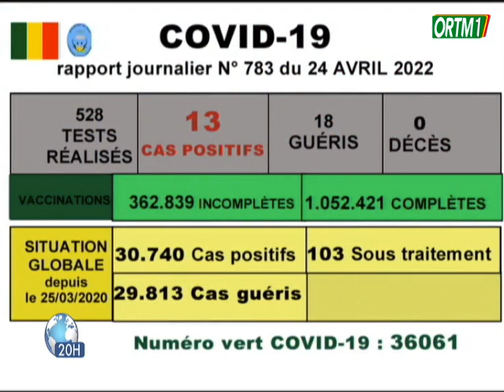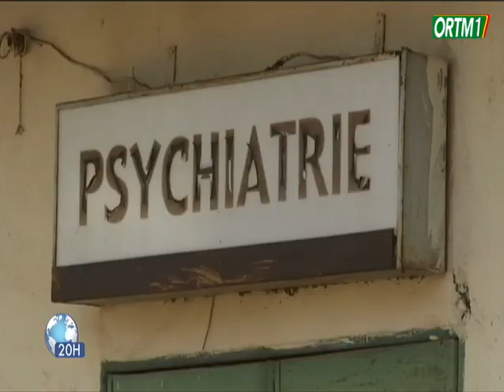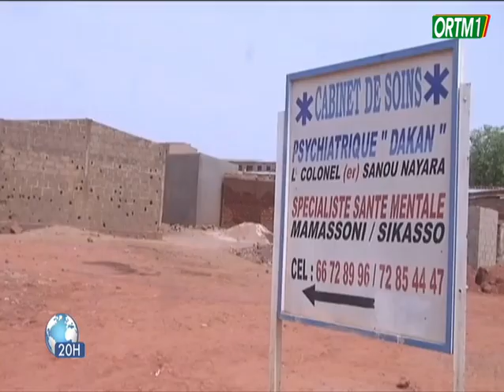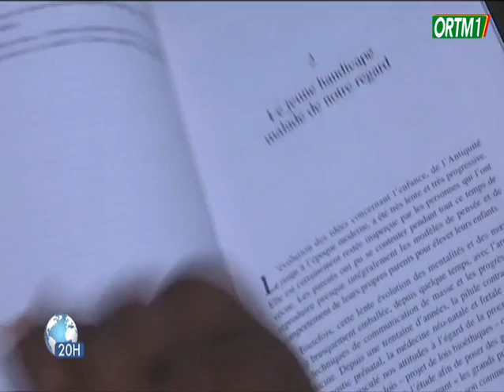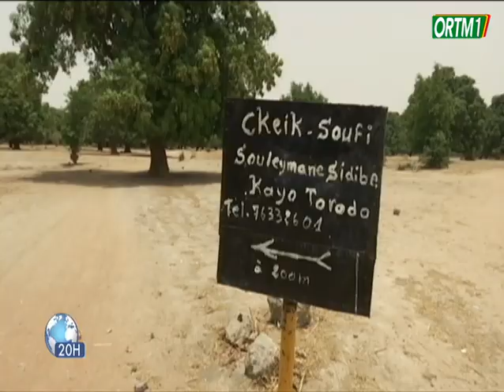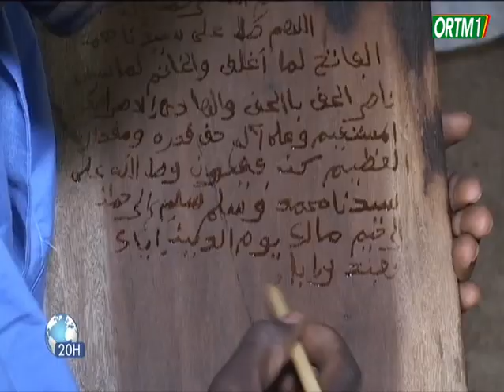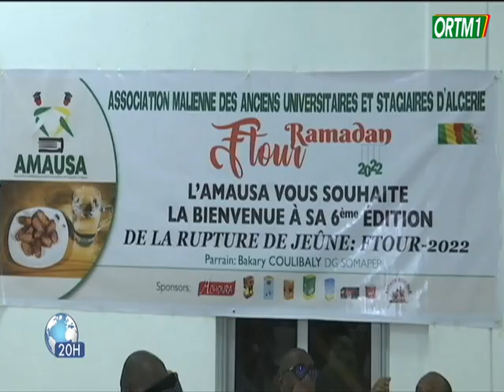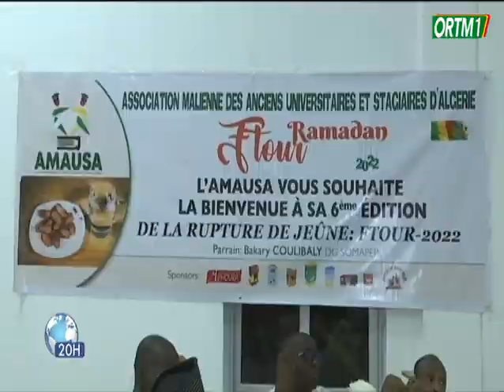Le 20h de ORTM1 du 24 avril 2022